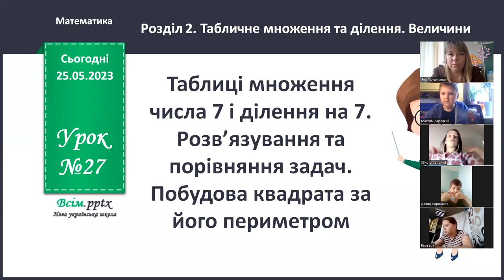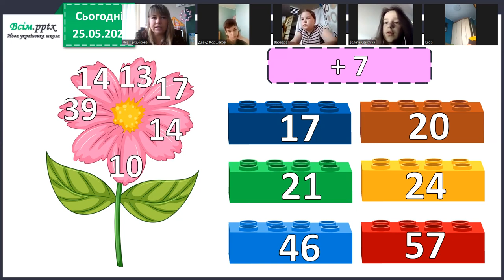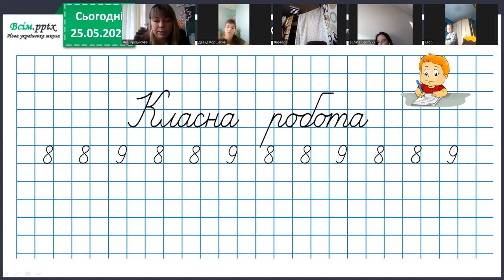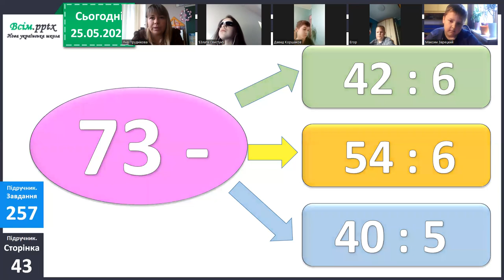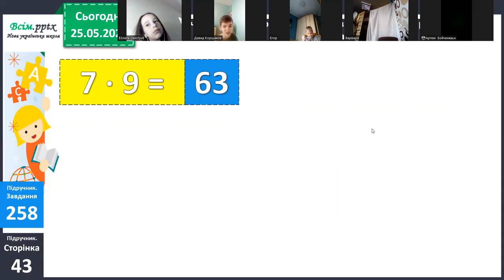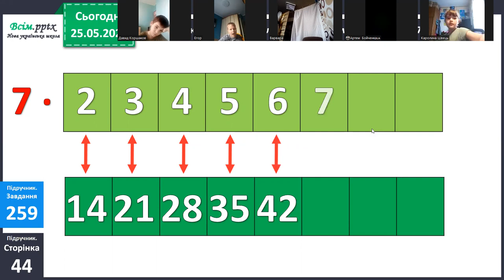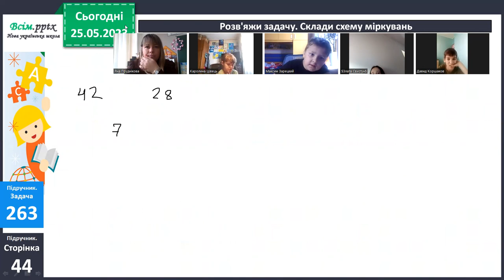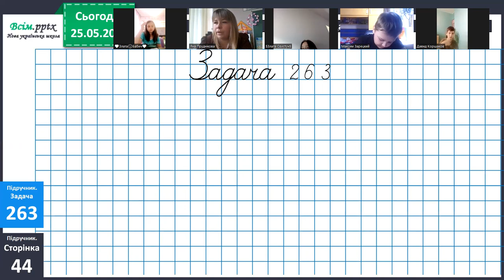25.05, математика, початок